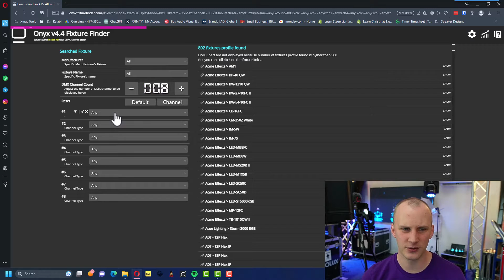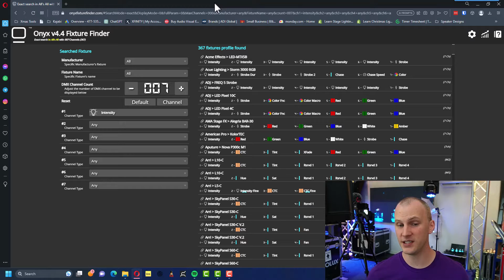Can my Off-Brand Fixture work with My Lighting Console?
If I buy off-brand lights, will they work in my console? How can I find a fixture profile for them? Can I build one myself?

00:00 Introduction
00:40 Cheap light risks
01:30 Will my cheap lights work with my lighting console/software?
02:38 Controlling off-brand multi-part fixtures
04:10 Fixture Profiles
06:16 Onyx Fixture Finder
07:57 Requesting Fixture Profiles
09:39 Building your own Fixture Profile
10:30 Closing

Comments Policy:  Be nice, and treat others well.  This channel has grown a lot, and if I want to keep up with helping folks in-depth, I can't reply to the comments personally.

Creating these videos takes a TON of time and effort, and I am not always available to answer questions here personally.

Here is how we can get your questions answered:

Join us in Learn Stage Lighting Labs and get premium support + over 28 hours of step-by-step video training

We typically answer Labs member questions within 48 hours (many times MUCH faster), plus we’re able to dialogue through your followup questions -not just answer (1) simple question!

Many of the questions that come in here can also be answered by simple searching on Learn Stage Lighting .com via the Search Bar in the top right corner

-David Monetization ID TGG0OCXYH5ACR9QY